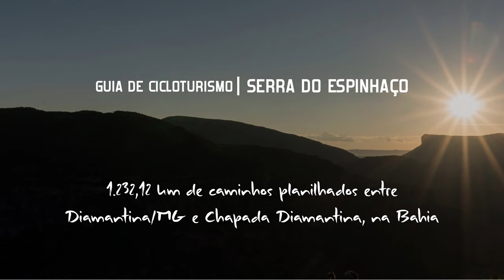VOLTA na CHAPADA DIAMANTINA #03 | 5 DIAS de BICICLETA | Lençóis à Pai Inácio | CICLOTURISMO AVENTURA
Quais as opções para seguir de bicicleta da cidade de Lençóis até o Morro do Pai Inácio?
Veja qual circuito melhor se aplica a um viajante de bicicleta que está fazendo uma volta no Parque Nacional Chapada Diamantina.

Com cerca de 1200 km planilhados entre montanhas, rios, matas e parques, os caminhos do Guia de Cicloturismo Serra do Espinhaço seguramente trarão aos viajantes a sensação de estar em meio a uma verdadeira aventura de bicicleta, em pleno sertão brasileiro.

Saiba mais e adquira o Guia de Cicloturismo Serra do Espinhaço

Promoção AVENTURA na SERRA do ESPINHAÇO (guia + manual de preparação com desconto e frete grátis)

AGRADECIMENTOS

À Specialized, por acreditar e colaborar de forma efetiva com nosso Projeto.

Aos amigos da Serra Sul Ecoturismo de Urubici, Dr. Rodrigo Martignago e família, Ayeska Hubner e Thiago Souza, pela agradável acolhida durante a edição dos vídeos.

Às entidades e pessoas, amigos antigos e novos, feitos pelo caminho, que durante o mapeamento tornaram nossa estadia mais confortável e alegre: Sérgio da Radical Bike; Dudu e Fabi da Saúde Farma; Edvaldo e Renata do Rest. Tempero de Minas; D. Maria de Sen. Mourão; Evany e família de Planalto de Minas; Valmir e família da Com. do Atoleiro; Maurício (barqueiro) de Cordeiro; Dudu e Zé Pretinho de Terra Branca; Paulo da Matriz de Itacambira; Geisy da Sec. de Turismo de Botumirim; Paulinho de Grão Mogol; Zilda e Bengala da Pousada Cantinho da Serra e Alssis Alves Viana da Faz. Serrado; Eng. Paulo Henrique da Pref. de Mato Verde; João de Deus de Porteirinha; Zé Leles e família do Rancho Jatobá; Cris e San da Viagem Kombinada; Cleia, Paulo e moradores de Brejinho das Ametistas; Rosália do Arq. Hist, de Caetité; Zé Maria, D. Zilda e Beca de S. Timóteo; Evaildo, D. Maria José e família de Itanagé; Ana, Neydson, Sayonara e Tião de Rio de Contas; cantor Milton Silva de Riacho do Bicho; Gilvan (Bar do Mussa) de Caraguataí; Dai e família, da Faz. Casquilho de Mucugê; Rubens e Manuela do Camping Mucugê; os ciclistas Arnaldo Burrego e Alan Gantuá de Mucugê; Fabrício da Pref. de Andaraí; Cris e Leon da Cervejaria Salidera e Hospedaria Casa da Fazenda; pessoal da Pousada e Restaurante Pai Inácio. Aos membros de nossa família, que de alguma forma contribuíram para a realização desse trabalho: Orestes A. Asprino, Manoel Ferreira Neto; Jorge Ferreira, Ana Maria, Carol, Marina e Júnior; Ana, Adriano, Cecy, Majô, Billy e Arthur. Aos amigos Lara Padilha, Marici Slavec, Helga Bevilacqua, Gustavo e Claudia Bettini, Fabio Nazareth, Ana Carolina Marques, Eliana Garcia, Rodrigo Telles, Walter Magalhães, Grace Downey, Robert Ager, Maria Inês Lunardini, Marília Gonçalves, Laide Sonda e Bruna Tristão, por nos presentearem com suas expertises durante a edição deste livro. Ao Bruno Rosa e equipe da Ciclo Urbano de São Paulo, pelo apoio na preparação de nossas bicicletas. Aos amigos e fiéis apoiadores Carol e João Vicari; Luís Hervatin e família; Chrystina Gonçalves Huskey e família; Marcus, Marcelo e família Itu Trailer.

Conheça e adquira nossos LIVROS e GUIAS, neles você tem acesso a informação de qualidade para planejar e executar sua viagem

Obrigado!

Música
Blanked composto por Odonis Odonis